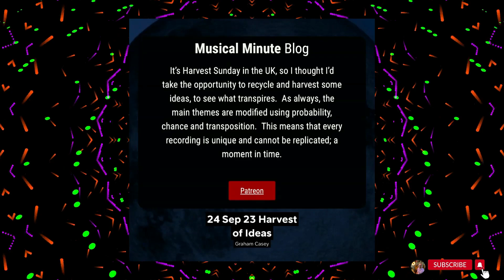24 September | Harvest of Ideas | Daily Musical Minute